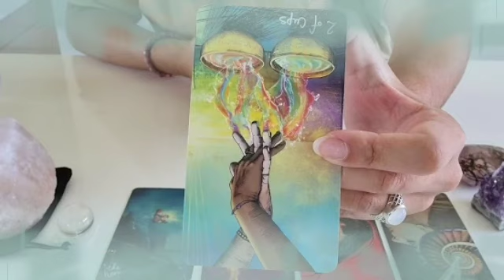برج الجدي ♑ من 29 إلى 9 ديسمبر 2022 💥 خبر صادم جاي لك بعد 48 ساعة رح يقلب موازين حياتك يا جدي❤️